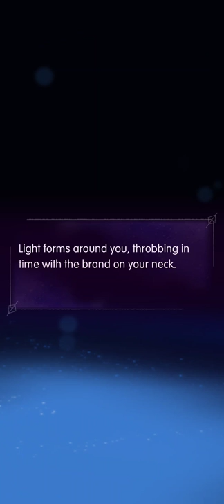Switchcraft: Witch magic story Gameplay Book 2, Chapter 7